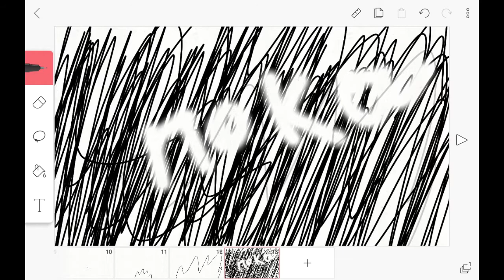ЛЕТО!!!!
Наконец лето наступило ладно надо жец учебники